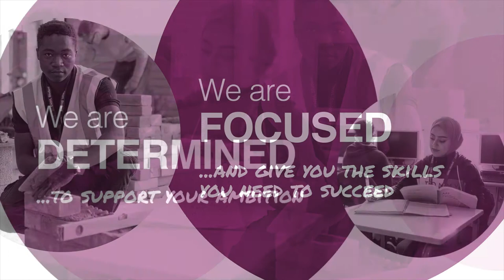College of North west London - Virutal Open Day Intro